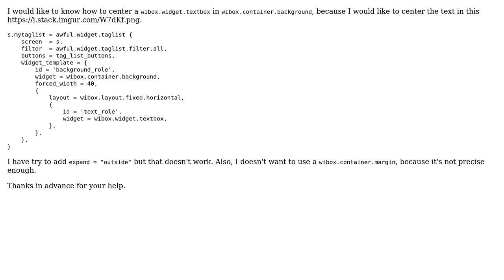Awesome-WM - How to center a wibox.widget.textbox in a wibox.container?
With thanks & praise to God, and with thanks to the many people who have made this project possible! You are responsible for your own actions.